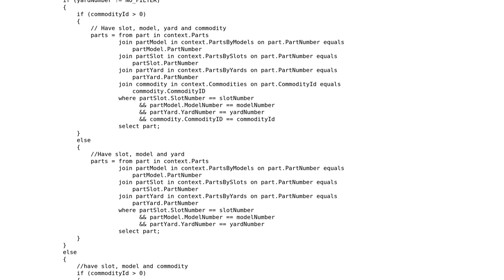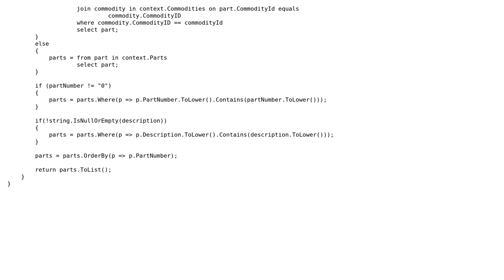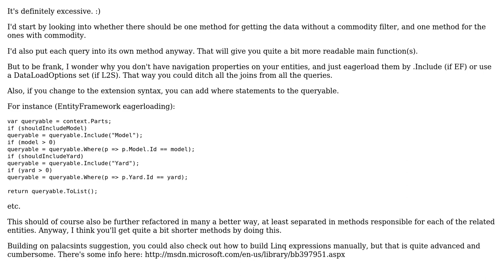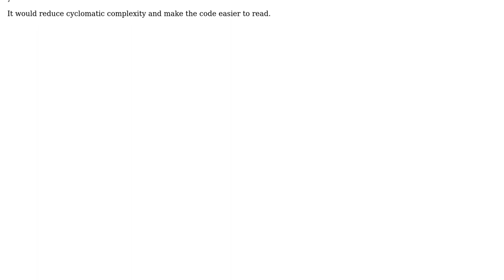Code Review: Search with filters code (2 Solutions!!)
Code Review: Search with filters code

With thanks & praise to God, and with thanks to the many people who have made this project possible! | Content (except music & images) licensed under CC BY-SA | Music | Images & others | With thanks to user Samuel Slade user palacsint user Lars-Erik user Deviland and the Stack Exchange Network Trademarks are property of their respective owners. You are responsible for your own actions.